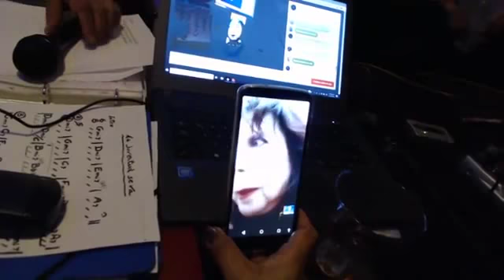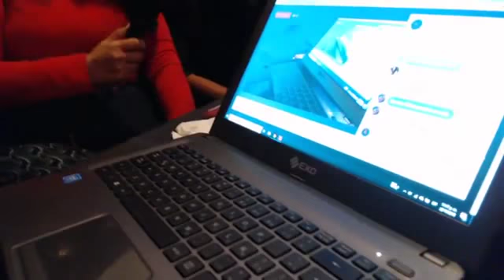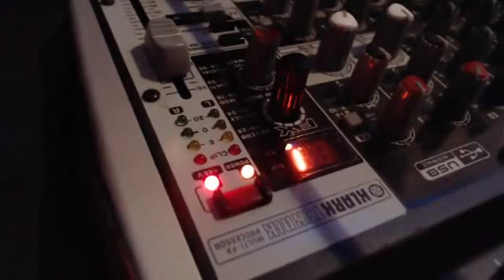ETERTANGO T06 E10 - 22/10/18 - Madrid -Tango Restobar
ETERTANGO son canciones, reportajes, cuentos, historias, leyendas, anécdotas, tangos y músicos en vivo.
ETERTANGO es el tango que habita la ciudad de Madrid.
Programa de Tango en Radio Circulo (CBA), Jueves a las 16.00hrs.
ETERTANGO se emite en directo por facebook live todos los lunes a las 23.30hs
ETERTANGO no sólo es un programa de Tango muy especial, es también un cómic tanguero, transmedia, arrabalero y madrileño; que se puede escuchar y "espiar" por internet. Pilotado por el etertangonauta Ariel Tobío y sus copilotos Raul Chiochio - Victor Milan Gomez - Leonor Peletay -Valentín Porto - Alberto Viña Pazos - Claudio Bruzzeze - Sergio Elias Saxtango - Andrea Noe
Te esperamos este lunes 22 de Octubre a las 21.30 hs en el Tango Restobar con Cecilia Bonardi - Armando Navarro - Graciela Giordano - Lucio Arce
Y desde lejos tambien Cynthia Urbano - Juan Pietranera - Sergio Guzman - Ugo Cerial - Charly Lista y mas como siempre ENTRADA LIBRE